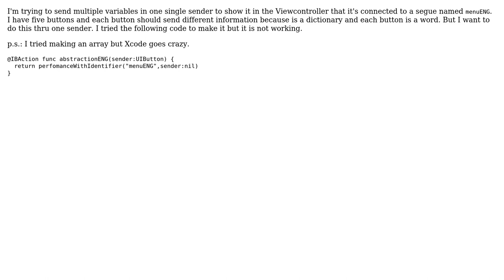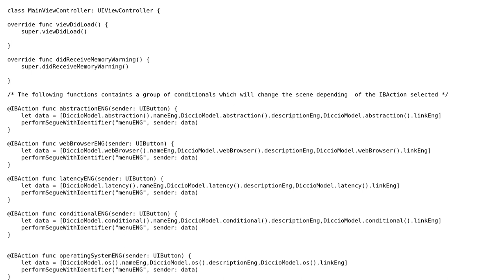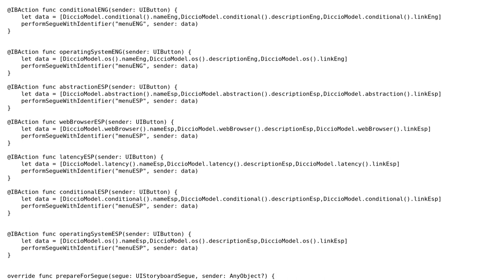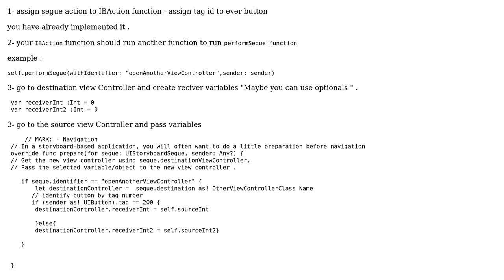How to send multiple variables in one single sender? (3 Solutions!!)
How to send multiple variables in one single sender?

With thanks & praise to God, and with thanks to the many people who have made this project possible! | Content (except music & images) licensed under CC BY-SA | Music | Images & others | With thanks to user Jaydeep Vyas user Heallz Slamer user Ayman Ferki and the Stack Exchange Network Trademarks are property of their respective owners. You are responsible for your own actions.